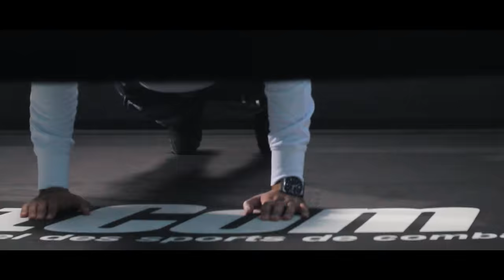Hornet La Frappe - Bourgeoisie (Clip officiel)